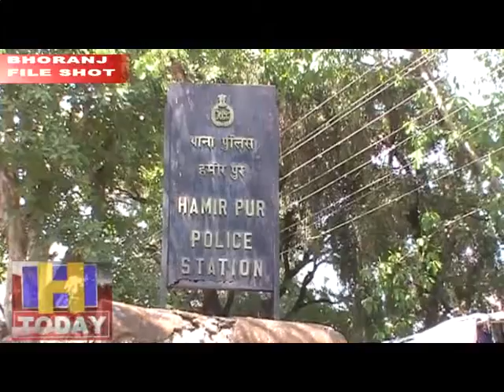भोरंज पुलिस ने दो अलग-अलग मामलों में तीन युवकों से 15.23 ग्राम चिट्टा किया बरामद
ळमीरपुर जिला में नशे के बढ़ते कारोबार पर शिकंजा कसते हुए भोरंज पुलिस ने दो अलग-अलग मामलों में तीन युवकों से 15.23 ग्राम चिट्टा बरामद किया है। पुलिस ने तीनों आरोपियों को गिरफ्तार कर आगामी कार्रवाई शुरू कर दी है। आरोपियों को न्यायालय में पेश किया जा रहा है।